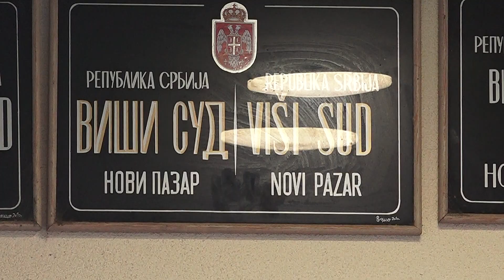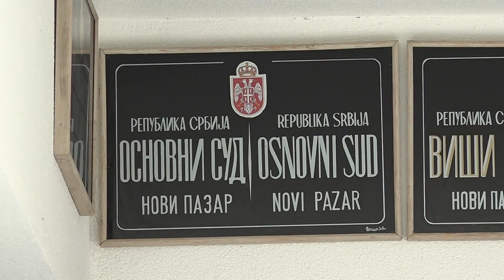Neodgovornom stricu tri godine i četiri mjeseca zatvora